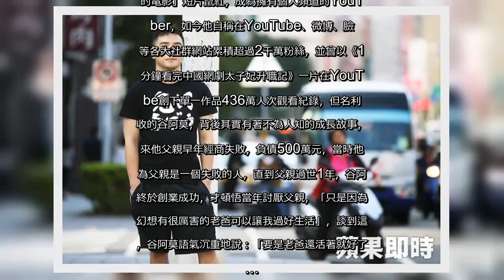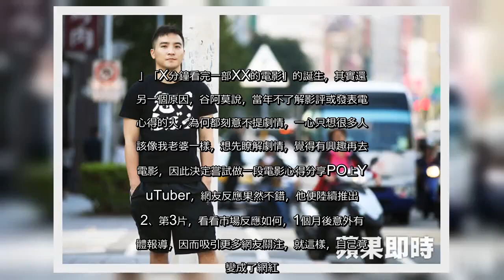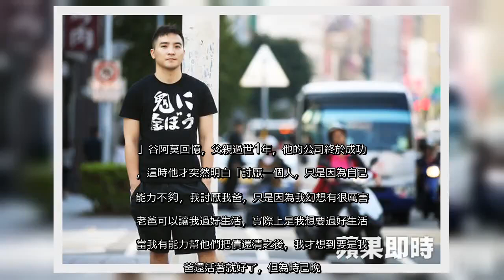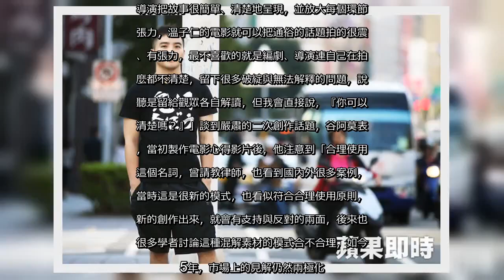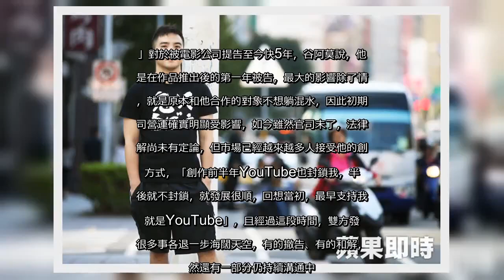✅ 【蘋果人物】6分鐘看完谷阿莫故事 從100萬到3千萬的人生｜蘋果新聞網｜蘋果日報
✍ 5年多前網路名人谷阿莫推出「X分鐘看完一部XX的電影」短片竄紅，成為擁有個人頻道的YouTuber，如今他自稱在YouTube、微博、臉書等各大社群網站累積超過2千萬粉絲，並曾以《12分鐘看完中國網劇太子妃升職記》一片在YouTube創下單一作品436萬人次觀看紀錄，但名利雙收的谷阿莫，背後其實有著不為人知的成長故事，原來他父親早年經商失敗，負債500萬元，當時他認為父親是一個失敗的人，直到父親過世1年，谷阿莫終於創業成功，才頓悟當年討厭父親，「只是因為我幻想有很厲害的老爸可以讓我過好生活」，談到這裡，谷阿莫語氣沉重地說：「要是老爸還活著就好了……。」已婚的谷阿莫本名仲惟鼎，今年34歲，創業至今7年，小時候家境原本小康，後來父親作生意失敗，欠債500萬元，他看到父母拼命工作還債，不自覺對金錢充滿慾望，希望長大出社會賺很多錢，讓自己與家人過好生活，因此，他為了賺錢存錢，24歲退伍就到遊戲公司擔任編輯，還兼差到工地搬磚塊、幫人寫稿，期間培養許多寫網路稿的技巧，辛苦3年多攢了50萬元，27歲便決定自行創業。2013年谷阿莫成立成立知識糖果數位社群媒體公司，一開始幫許多上市遊戲行銷、推廣開拓客源，業績雖好，但廠商都是2個月後撥款，他卻不能積欠員工薪水，只好連媽媽的房子都拿去抵押貸款500萬元，才勉強度過資金周轉危機。創業初期，谷阿莫嘗試與網紅合作在臉書插畫，後來自己培養網紅，卻發現公司變成網紅的訓練所，因為網紅一旦紅了，就想單飛，他重新摸索後也沒什麼突破，「突然有一天，我跟老婆去看電影，那部電影是第3集，她說沒有看過前面2集，我當時只隨意說，我幫你整理一下心得跟重點，整理完給她看，她很快就看懂了」，谷阿莫靈機一閃，「原來可以朝整理電影的劇情概要切入行銷。」「X分鐘看完一部XX的電影」的誕生，其實還有另一個原因，谷阿莫說，當年不了解影評或發表電影心得的人，為何都刻意不提劇情，一心只想很多人應該像我老婆一樣，想先瞭解劇情，覺得有興趣再去看電影，因此決定嘗試做一段電影心得分享PO上YouTuber，網友反應果然不錯，他便陸續推出第2、第3片，看看市場反應如何，1個月後意外有媒體報導，因而吸引更多網友關注，就這樣，自己竟也變成了網紅。成為知名YouTuber後，谷阿莫的公司也開始配合市場調整，從臉書繪圖、實況主，逐漸轉型成影音，甚至嘗試直播的平台，今年更進一步創新，把電影裡面的情節 ...